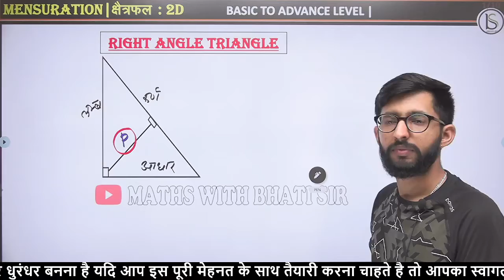KILLER TRICK 7 | 20 SEC = CONCEPT | CALCULATION BOOSTER | BHATI SIR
जिनको मैथ्स में बनना है एक्सपर्ट तो इससे बेहतरीन कुछ नहीं ? अगर आपको MATHS नहीं आती तो अब से ये मेरी जिममेदारी है आप तो बस जुड़ जाए l 100% गारंटी से सीख जाओगे
FOR all RPSC/RSMSSB Exams | Also helpful for SSC, RLY, BANK & All State & Center Govt Exam ||
(🆓 EBook + Class Notes + PYQs PDF + MCQs PDF + Mock Test)